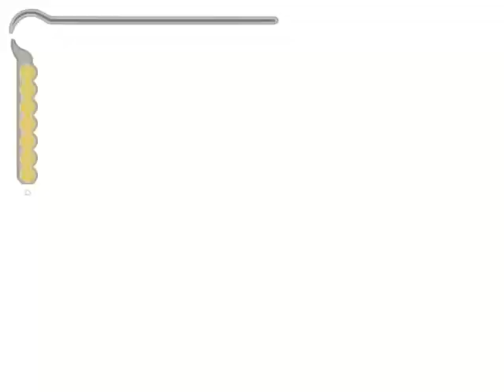princeofpersia PRINCE OF PERSIA THE SAND OF TIME PART 22-24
PRINCE OF  PERSIA THE SAND OF TIME GAME PLAY PART 22-24
PRINCE OF PERSIA GAME PLAY
PRINCE OF PERSIA GAME